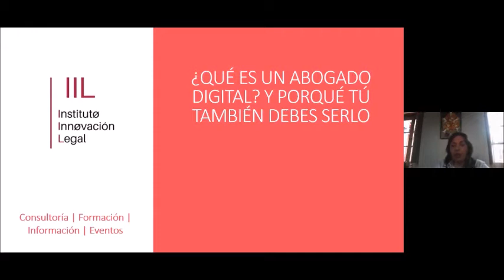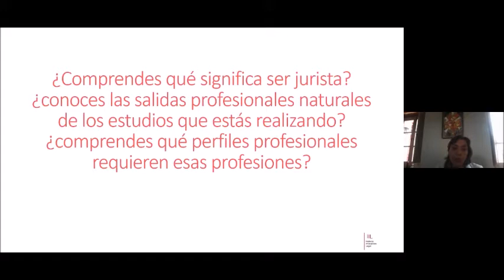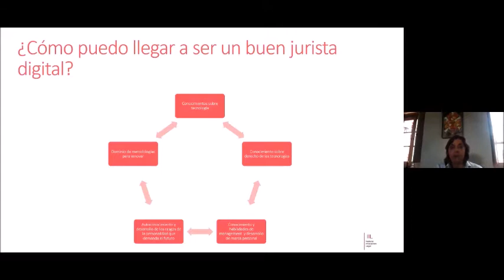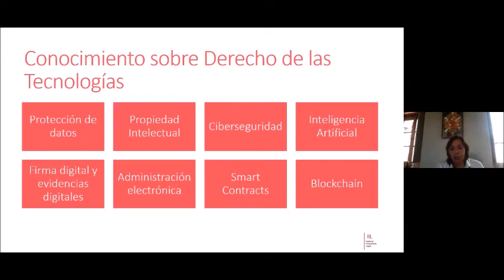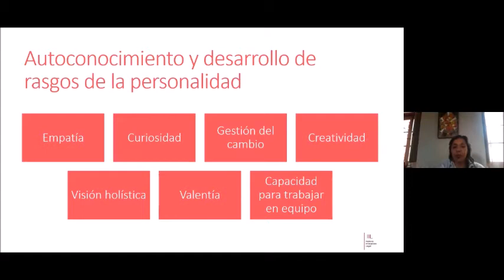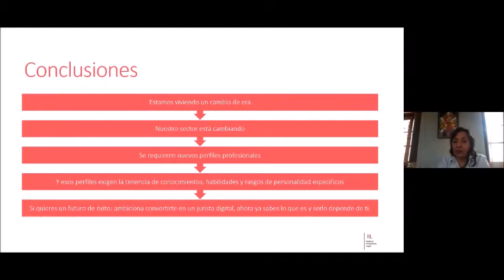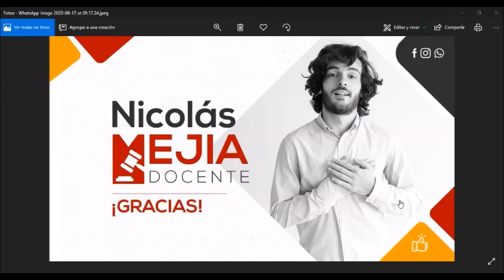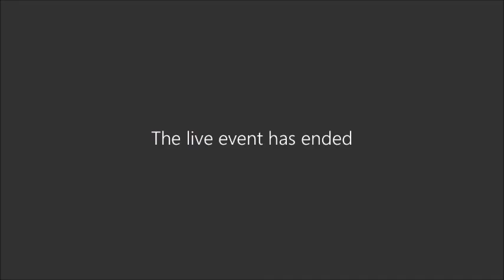Conversatorio ¿Qué es un abogado digital y por qué tú debes serlo?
Área de sociales e investigación científica
Asignatura de Informática Jurídica

Invitada: Dra. María Jesús González Espejo (España)
Directora del Instituto de Innovación Legal
Vicepresidente de la European Legal Tech Association (ELTA)